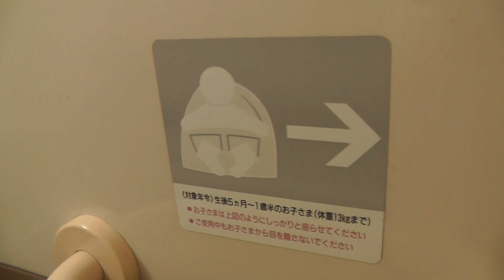JR東日本185系B7編成の洋式トイレを撮影